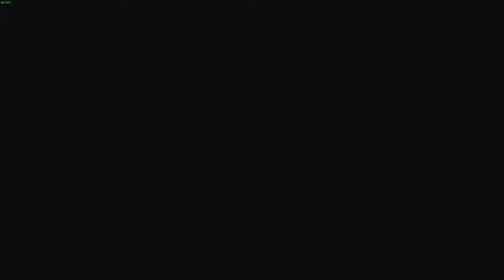My time at portia episode 45 50 000 in deb with the agency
welcome to this new episode of this let's play My time at Portia.
What did papa do? How did he get 50.000 in deb? How am I gonna pay that back? HELP.